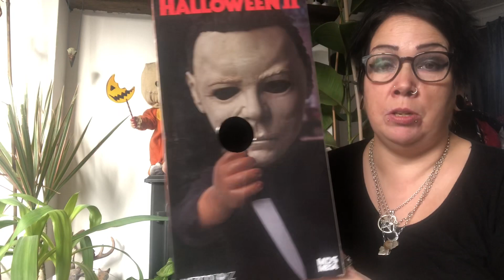MEZCO MDS 15” MICHAEL MYRES With sound unboxing come see him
At last I’ve unboxed him lol 😂
Sorry I took so long Jen  hope you like him